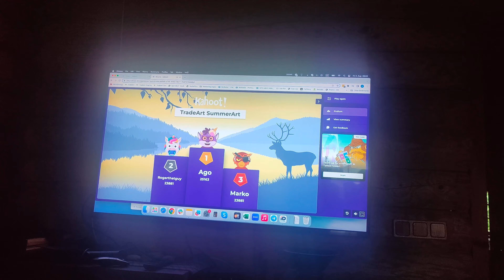Team outing TradeArt Yolo group, Haapsalu, Tallinn Estonia Please subscribe to @Swevik19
Hello Guys,
Today we are going to the summer trip with Yolo group TradeArt and Trading team. We are going to do lots of fun, activities, sight scening and many more.

The place was around 80 km far from Tallinn city. It will take around 1.5 hrs to reach there via car.
Location - Willem Madise Villa :hut:

Disc Golf
Archery
Kahoot quize